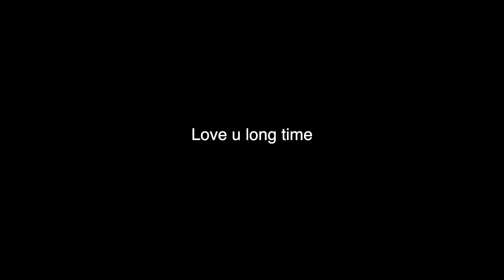Zionist Reveals How Much Mossad Pays for Pro Israel Content 🇮🇱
Finally, we have a new DISCORD server!